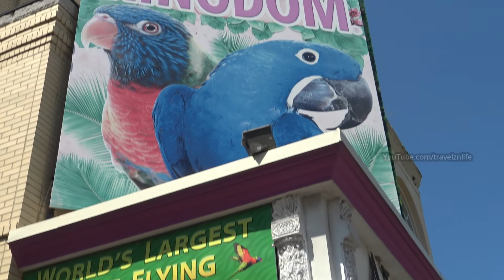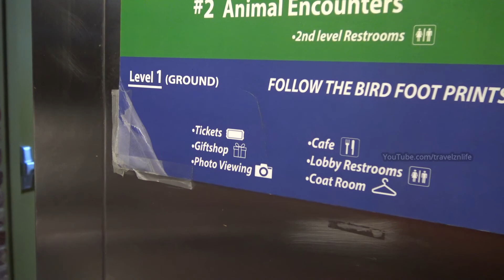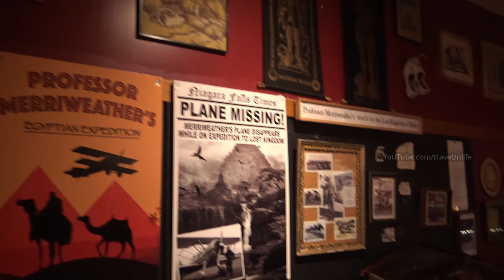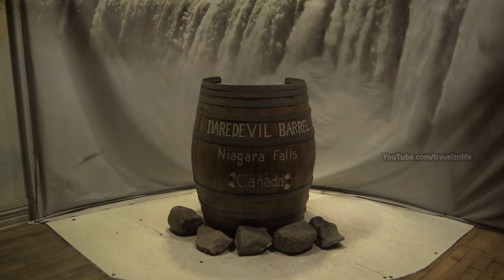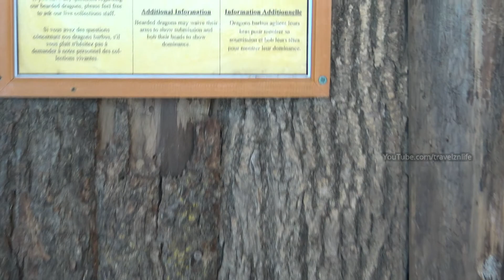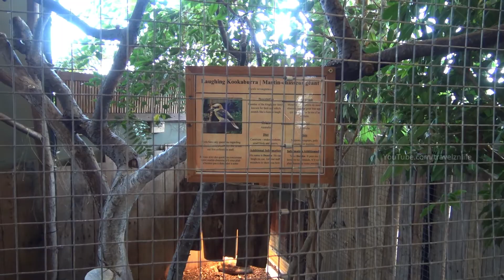Niagara Falls for Canada Day Part 10 | Bird Kingdom - The World’s Largest Free-Flying Indoor Aviary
Finished with Butterfly Conservatory tour and took the WeGo bus for our next stop which is the Bird Kingdom. Housed in a building that was built in 1920 this is the world's largest free-flying indoor Aviary! You get to enjoy some amazing exotic birds up close. Don't be fooled by the name as there are several other species such as spiders and bats that are housed here.
Niagara Falls information center does not sell the tickets to bird kingdom, you will have to purchase them directly on site.  You can bring a stroller inside. Your tour will begin on the second floor.

00:00 Butterfly Conservatory
00:29 Bus Ride
01:47 Entrace to bird Kingdom
03:32 Ticket Counter
04:00 Elevator ride
06:38 Daredevil Barrel
08:08 African Spurred Tortoise
08:56 Bearded Dragon
10:13 Iguana
10:42 Laughing Kookaburra
11:25 Guyana Toucanet
12:10 Python